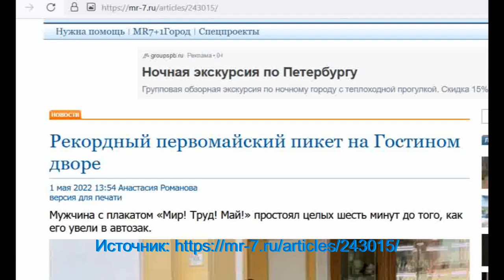«Мир! Труд! Май!» Мужчина с плакатом простоял целых шесть минут до того, как его увели в автозак.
Петербуржец по имени Александр вышел в одиночный пикет впервые. Обычно люди, которые разворачивают плакаты любого содержания или даже пустые белые листы, не могут продержаться и минуты, но Александру с традиционным лозунгом «Мир! Труд! Май!» удалось простоять целых шесть минут до того, как к мужчине подошёл отряд сотрудников МВД из шести человек. Правда, они были без привычных шлемов, но с дубинками.
После недолгой беседы, по всей видимости, старший полицейский сделал коллегам знак — и Александра увели в автозак.